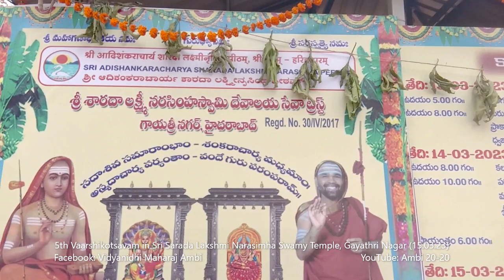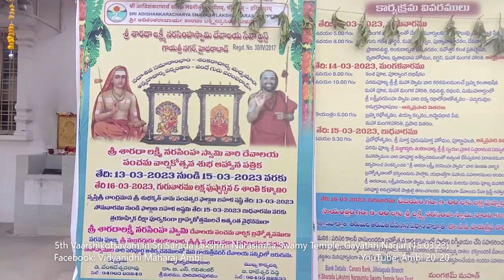Day 3 || Panchama Vaarshikotsavam in Sri Sarada Lakshmi Narasimha Swamy Temple, Gayathri Nagar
Panchama Vaarshikotsavam in Sri Sarada Lakshmi Narasimha Swamy Temple, Gayathri Nagar, Jillelguda.